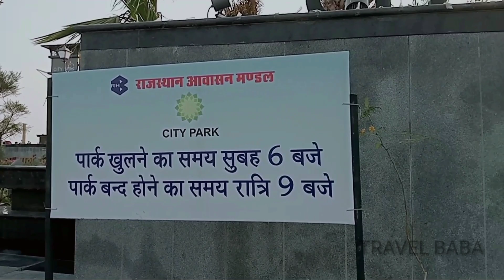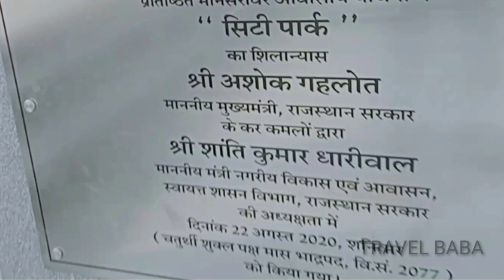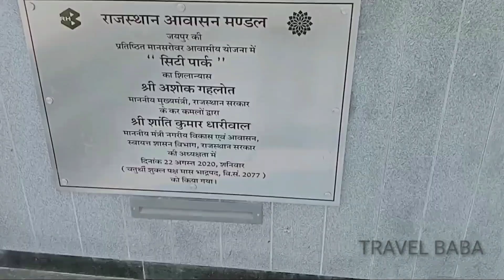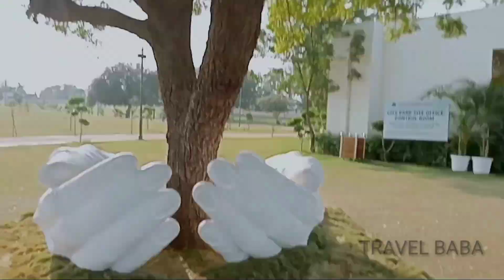City Park Jaipur cityparkjaipur November 2022